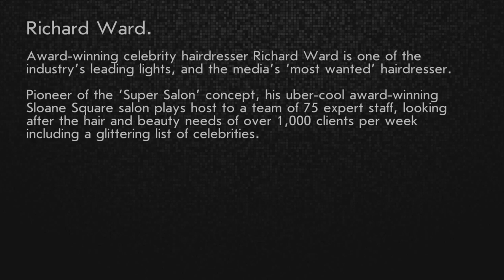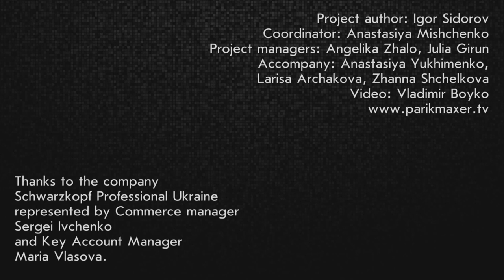What do women really need? Richard Ward. parikmaxer tv english version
Final video of the series interview with Richard Ward. Today, world famous stylist, hairdresser's art legend tells about the steps of creating your own brand and share what in his opinion, you need to do to become a successful hairdresser. Enjoy watching!